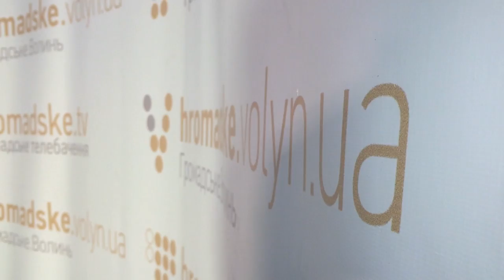Як творилася студія Громадське.Волинь?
На кошти отримані він наших глядачів ми купили матеріали (банер, хомути, алюмінієві труби) для облаштування студії.
Всього було потрачено 3329,00 грн.
Дякуємо добрим людям за підтримку